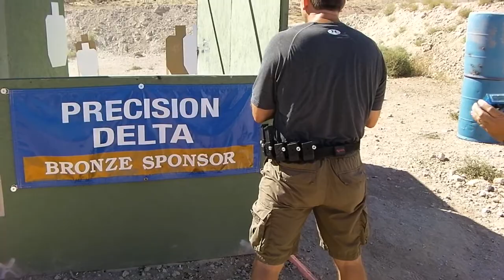Stage14 9 24 11 Nationals Prod Lim0051 Mike